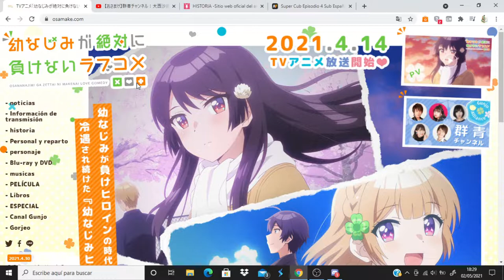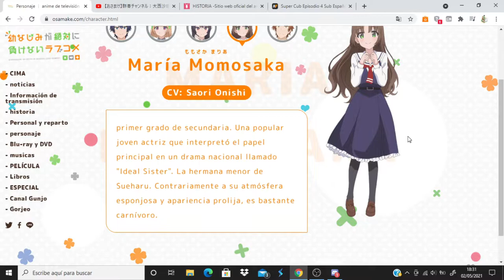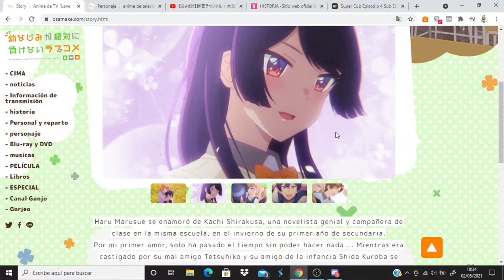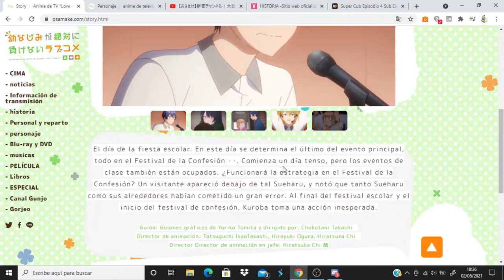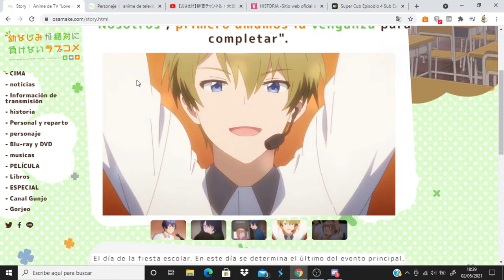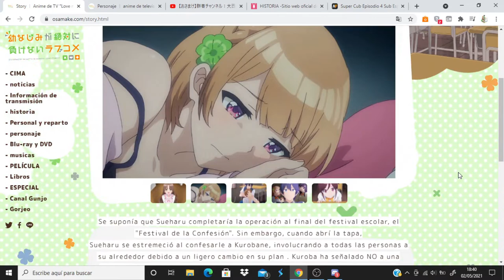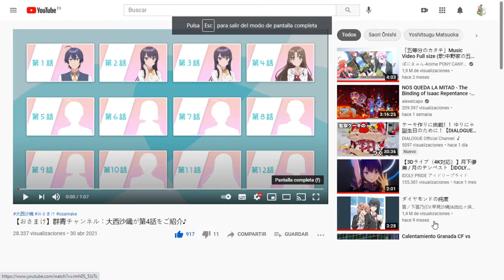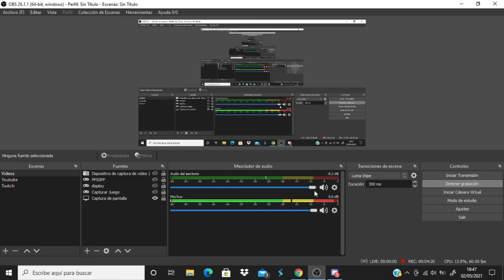Osananajimi ga Zettai ni Makenai Love Comedy comentando avance del capitulo 4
Anime Opening and Ending: Osananajimi ga Zettai ni Makenai Love Comedy